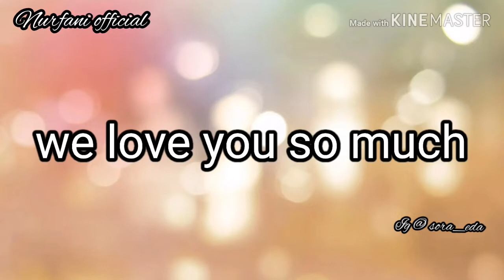Cara membuat masker perisai wajah untuk bayi || face shield mask for babies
Bahan : busa hati
               Plastik mika
               Lem tembak
               Elastik

terimakasih